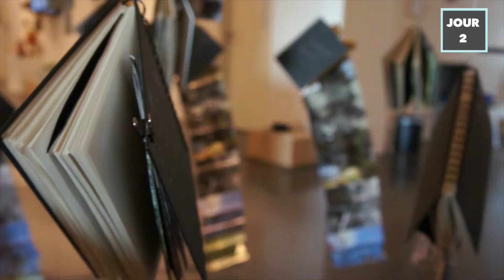DORTMUND - CITY GUIDE : bonnes adresses, cokerie & fut de bières !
[English subtitles are available in the settings !]
Dortmund se situe dans la vallée de la Rhur : une destination en devenir, qu'on a visité pour notre PREMIER BLOG TRIP!